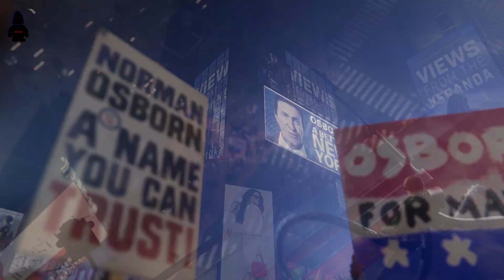spiderman remastered 27 – Ponk, error crítico, Ryker’s y la Balsa, los seis siniestros y pandemia